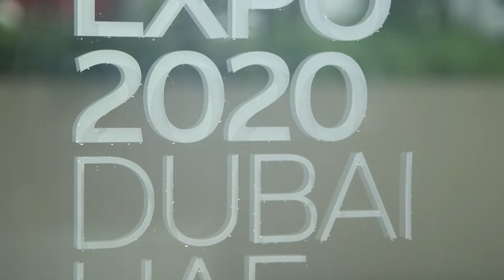Expo Dubai 2020 | Inauguration SL Pavilion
We opened our doors at Expo Dubai 2020, in true Sri Lankan style. Come join us!!!

and experience Sri Lanka like never before